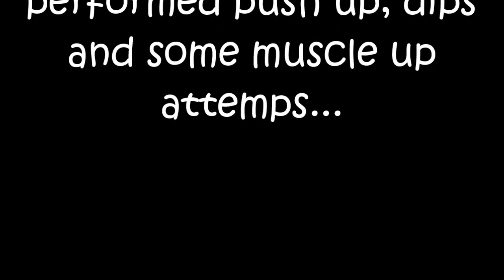Old Videos - First weeks of Calisthenics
These are anothers old clips (first months of 2014) that I have found in my PC.
In these videos I was with my friend work out Sergio...Now our crew has more components!